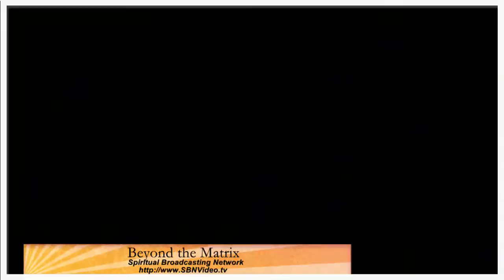Feng Shui with Kathy Kay on Beyond the Matrix with Host Avananda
Be sure to visit the Spiritual Broadcast Network - Your GoTo place for all things spiritual. You will find many other live shows, over three hundred hours of spiritual documentaries, movies and much more.

Feng Shui:
Our guest is, Kathy Kay, owner of Feng Shui Sarasota. According to Kathy, Feng Shui can be used to our benefit. Implementing feng shui in our homes and offices is similar to making use of a powerful launching pad which catapults us towards living our own,
unique version of our "best life".

"Feng Shui is 5,000 years of common sense, codified and turned into principles which can be repeated with foreseeable
results. It is practical and pragmatic. There is a reason why it is done; it works."
Because there are so many misconceptions about feng shui in general, I believe that it is also important that you know
that feng shui is absolutely NOT about...

Religion
Superstitious beliefs
Black magic
Ghosts
Evil spirits
Any type of fear-based thinking
Feng shui has been around for an incredibly long period of
time, and its usage has spread globally, because it really
works. It has definitively changed my life and the lives of
millions of others around the world, and I hope that you will be
inspired to learn more about how feng shui can dramatically
improve your life as well.